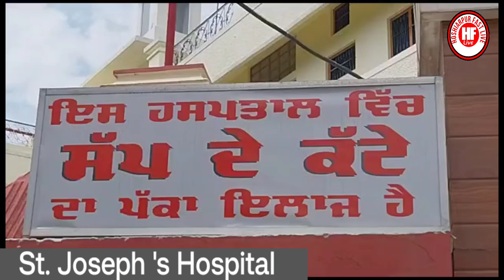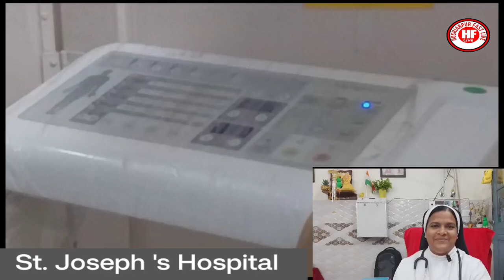St.Joseph' s Hospital Ram colony camp hoshiarpur